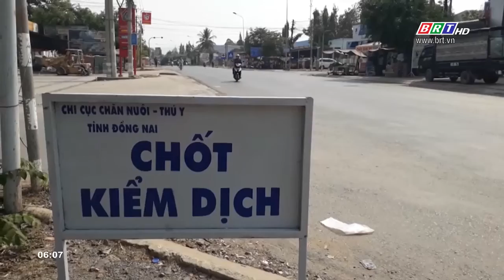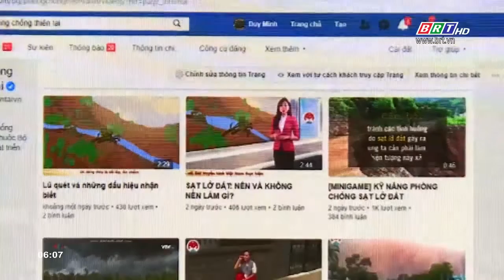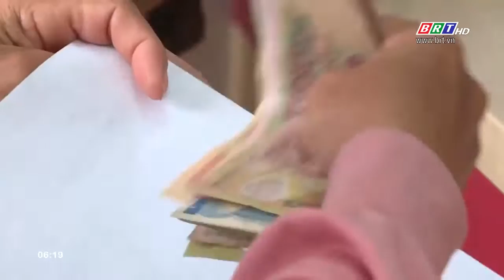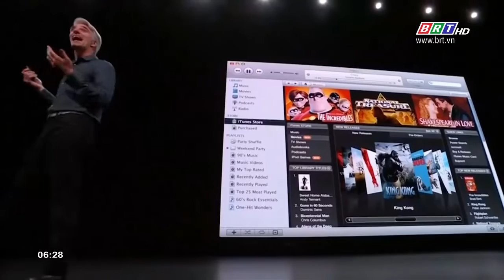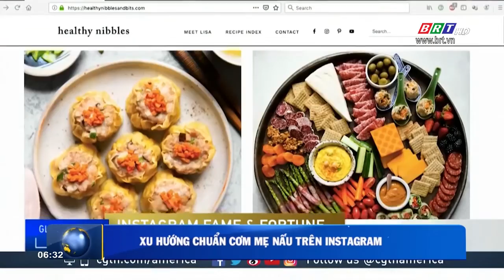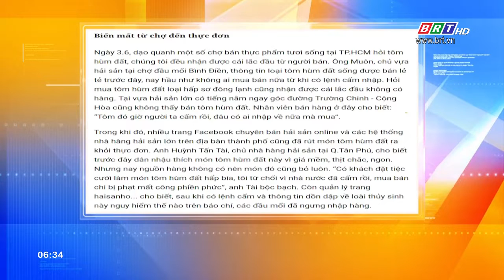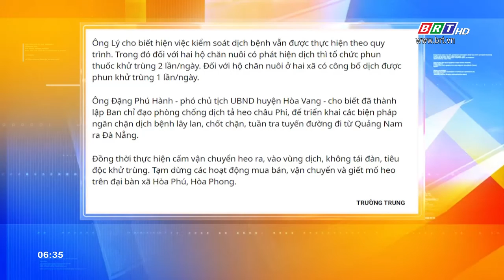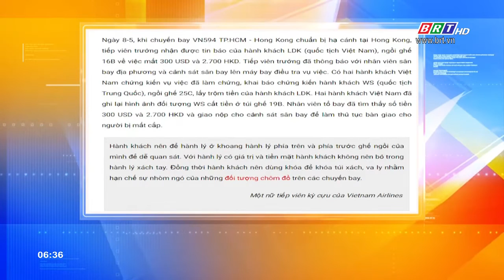Ngày mới 05/6/2019